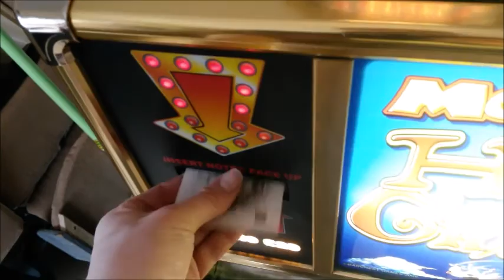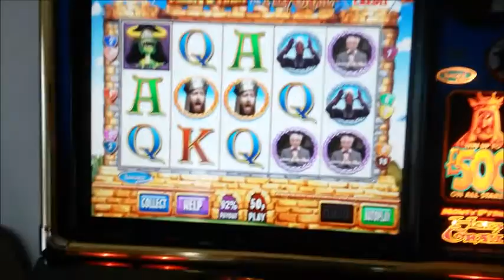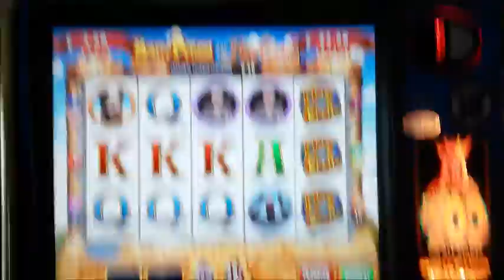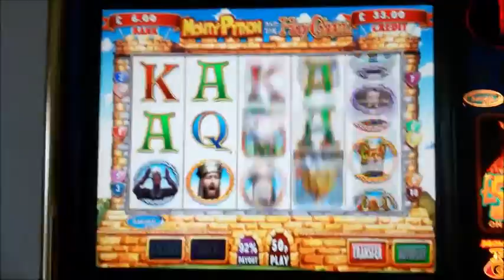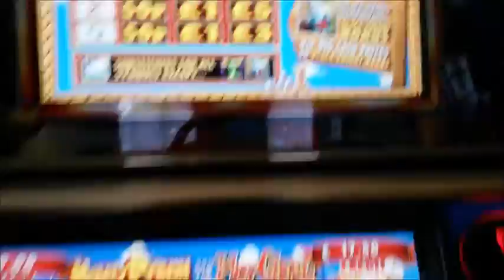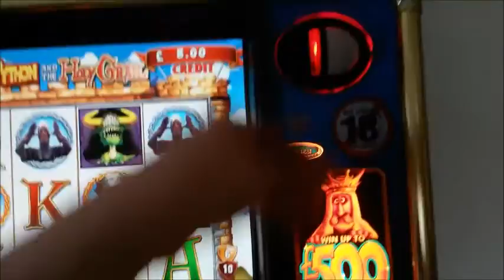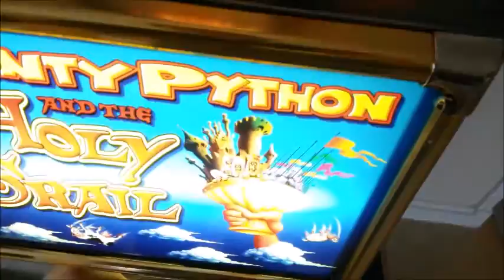Monty Python And The Holy Grail Video Machine Challage Video £50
Challenge Video £35 30p play 92% Percentage